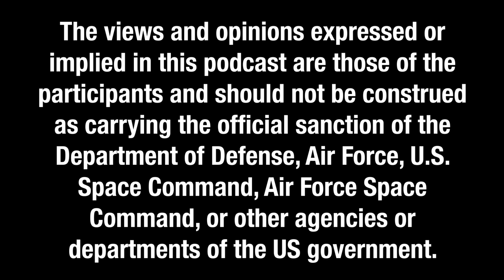Generation Space Special Edition: Dr. Neil deGrasse Tyson and Col. Jack "2fish" Fischer, Part 2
Our conversation with world-famous astrophysicist Neil deGrasse Tyson and former astronaut Col. Jack "2fish" Fischer continues!

(U.S. Air Force video by Jacob Mosolf and Dave Grim)

The views and opinions expressed or implied in this podcast are those of the participants and should not be construed as carrying the official sanction of the Department of Defense, Air Force, Air Force Space Command, or other agencies or departments of the US government.